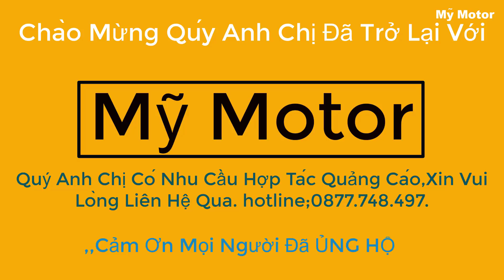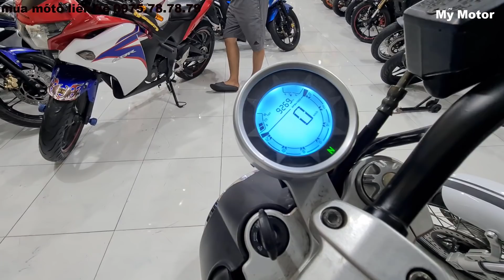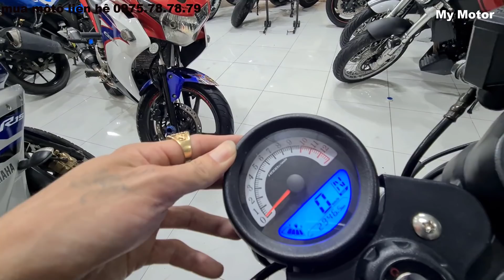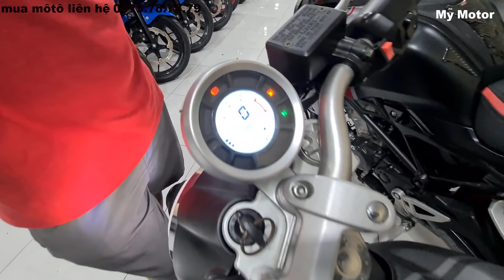MMT - GPX Legend 200c, mẩu cổ điển, và motor yamaha R3, 2019.bình dương| Mỹ Motor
MMT - GPX Legend 200c, mẩu cổ điển, và motor yamaha..
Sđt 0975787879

👍Like và chia sẻ để ủng hộ mik nhé.
👉👉Đăng ký để được nhận video mới nhé.
🤝Cô Chú Anh Chị,Các Bạn có Nhu Cầu Hợp Tác Quảng Cáo giới thiệu...

Rất cảm ơn các bạn đã ghé thăm kênh của mình.